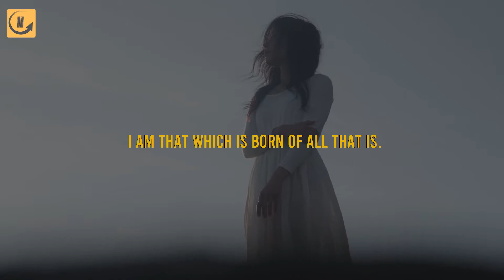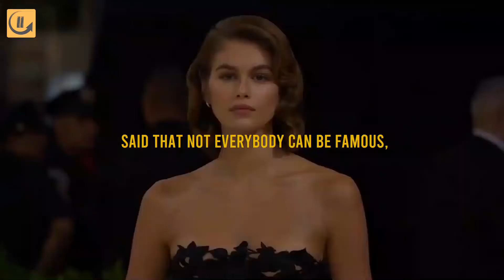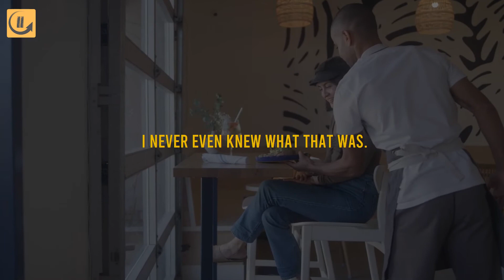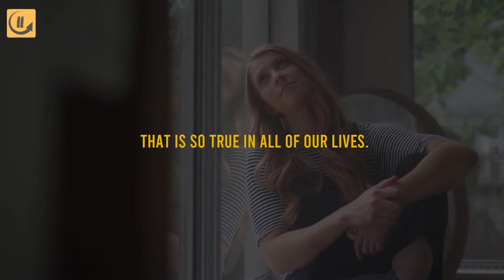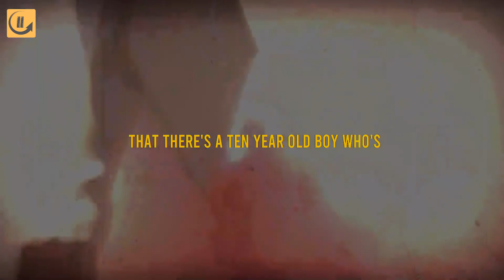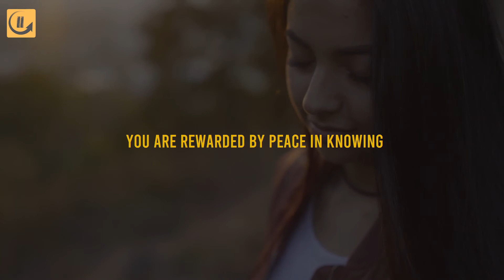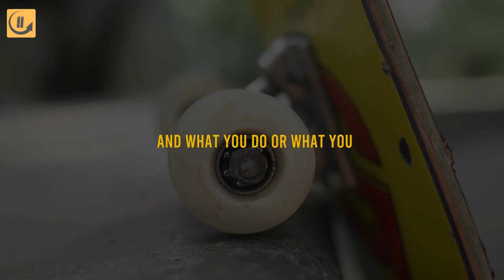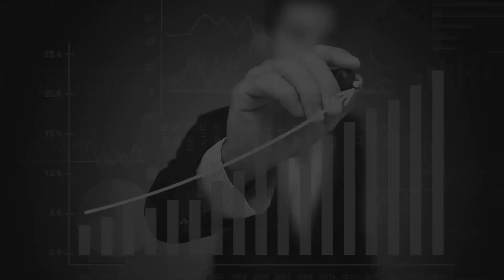Oprah Winfrey’s 3 Most Important Life Lessons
While Oprah is known for encouraging others to live their best lives, there are valuable lessons we can learn from her own life story.

Here Oprah Winfrey shares her honest advice on her 3 most important life lessons that she herself learned while experiencing life. Oprah didn't reach the heights of success by continuously pursuing it. Instead, her primary goal has been to fulfill her calling as a teacher and serve others.

Oprah Winfrey is an American television personality, actress, and entrepreneur whose syndicated daily talk show, The Oprah Winfrey Show, was among the most popular of the genre. She became one of the richest and most influential women in the United States.

In this video, we get to hear Oprah Winfrey sharing her thoughts and advice through her own experience on leading your life and how impactful making the important life decisions and choices can drastically play a role in your life forever.

Here are some of our favorite inspirational quotes from the amazing Oprah Winfrey:

“Be thankful for what you have; you’ll end up having more. If you concentrate on what you don’t have, you will never, ever have enough.”

“You are responsible for your life. You can’t keep blaming somebody else for your dysfunction. Life is really about moving on.”

“Think like a queen. A queen is not afraid to fail. Failure is another stepping stone to greatness.”

“The thing you fear most has no power. Your fear of it is what has the power. Facing the truth really will set you free.”

Investor Info is the # 1 investment,  business and money motivation channel to stay updated on all the most fascinating finance and business information, controversy, and just how it may impact you! We keep you well informed on what's taking place in the market and worldwide economy. We post useful and informative video clips about business ideas, entrepreneurs, patterns, suggestions, strategies, and more!

Our motto is:
Invest your time and money, but most importantly, invest in yourself

We focus more on providing the best finance, business, investment and motivations to enrich and enhance our viewer's mindset towards money, in order to assist you to succeed in your entrepreneurial journey and to keep you well informed about what's going on in the financial sectors and business scenes globally.